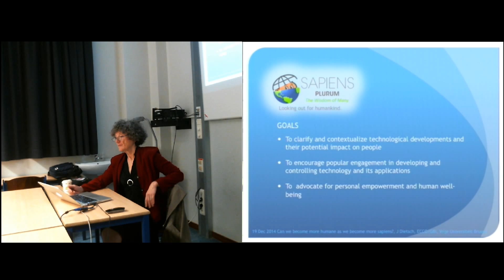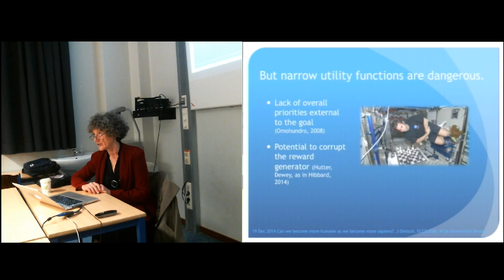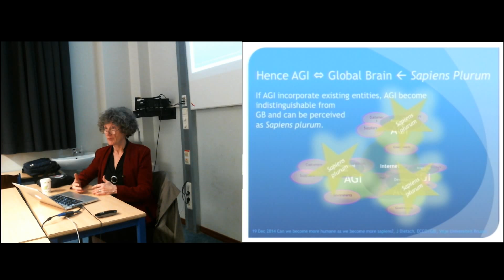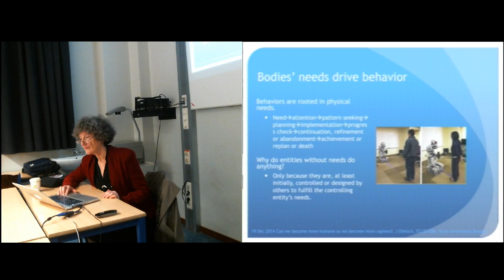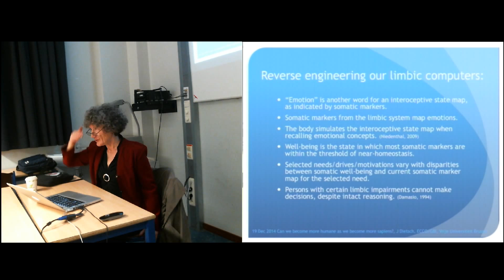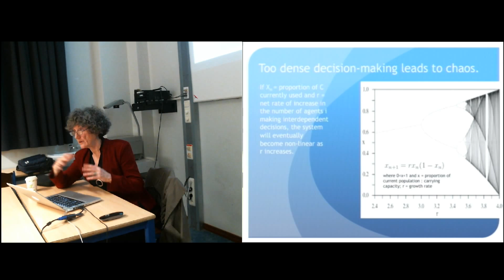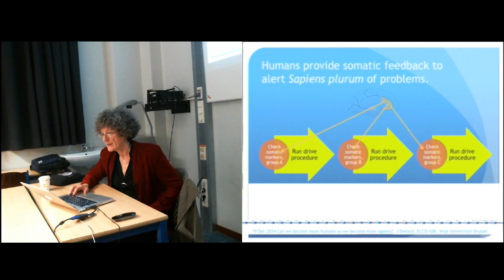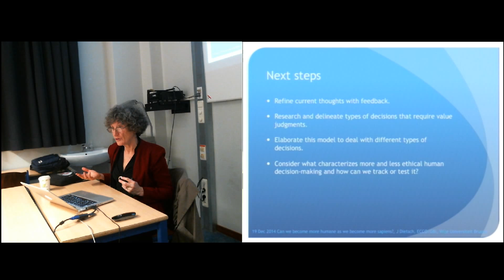Jeanne Dietsch: Could we become more humane as we become more Sapiens? (Part I - seminar)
11th ECCO/GBI Seminar Series (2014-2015)
Could we become more humane as we become more Sapiens?
Maximizing our hearts along with our minds
Part I - Seminar

December 19, 2014, Brussels
Jeanne Dietsch
Founder at Sapiens Plurum (The Wisdom of Many)